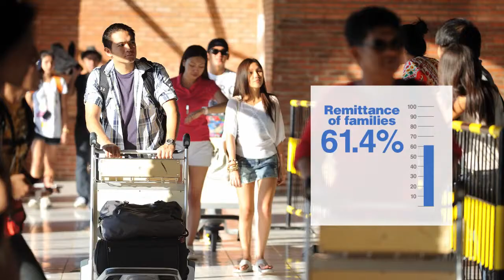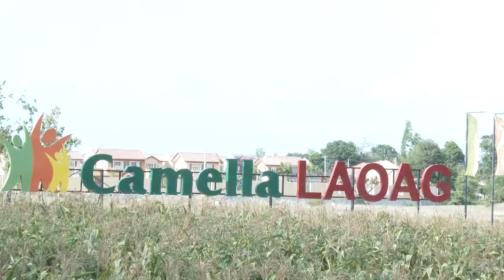INvest in Ilocos Norte